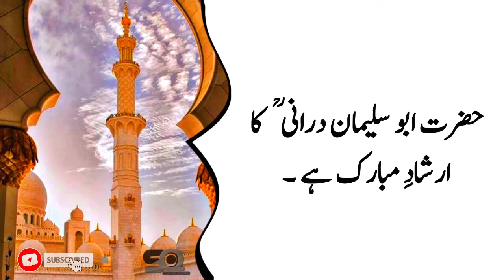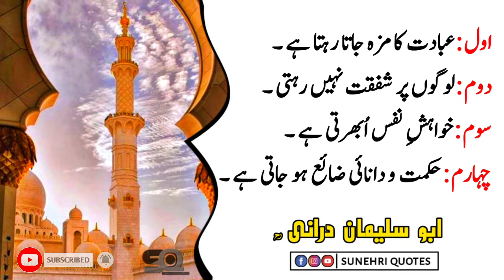ABU SULAYMAN DARANI | Pait Bhar Kar Khane Se Chaar Bimariyan Hoti Hain | Urdu Aqwal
RELATED TOPICS ===
hazrat ali ke aqwal, hadees mubarak in urdu, imam ghazali quotes, hazrat luqman ki nasihat in urdu, sheikh abdul qadir jilani,
abdul qadir jilani, hakeem luqman,
sheikh saadi ke aqwal
aqwal, hakeem luqman ki nasihat,
imam ghazali,